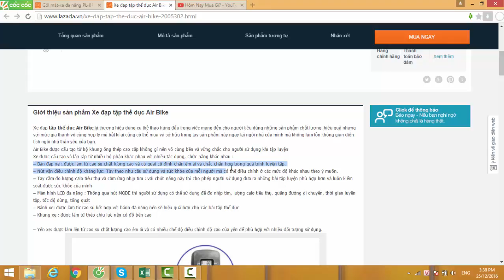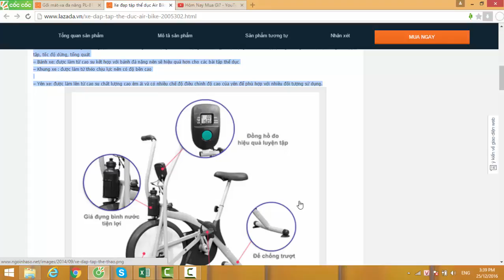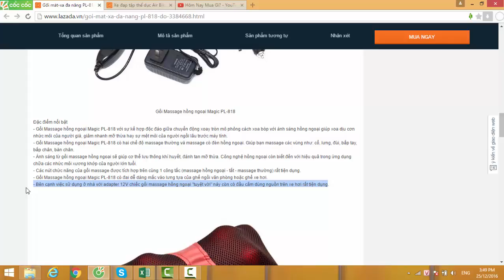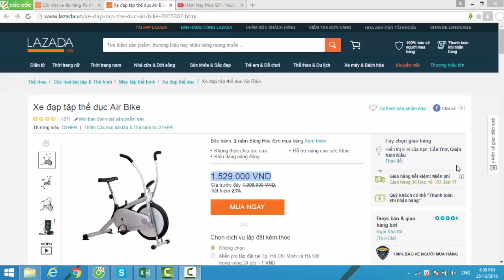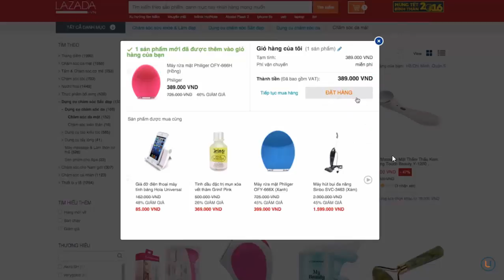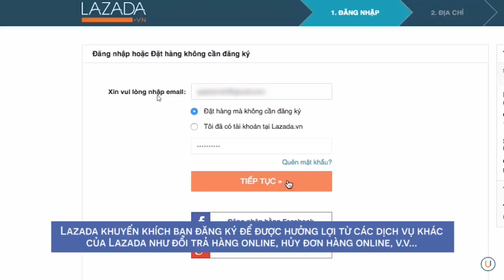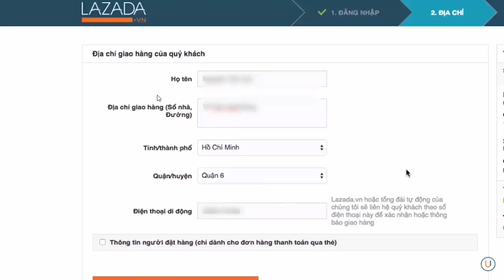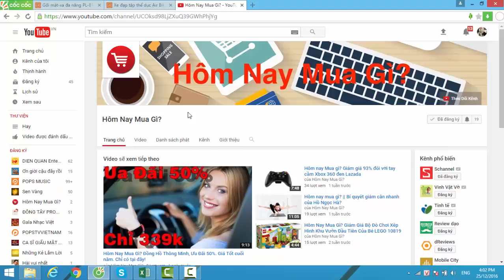Hôm Nay Mua Gì? Xe đạp tập thể dục Air Bike - Giá Tốt nhất thị trường cuối năm.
Giới thiệu sản phẩm Xe đạp tập thể dục Air Bike

Xe đạp tập thể dục Air Bike là thương hiệu dụng cụ thể thao hàng đầu trong việc mang đến cho người tiêu dùng những sản phẩm chất lượng, hiệu quả nhưng với mức giá thành vô cùng hợp lý mà bất kì ai cũng có thể mua và sở hữu trong tay sản phẩm này ngay tại ngôi nhà của mình mà không làm tốn không gian diện tích ngôi nhà thân yêu của bạn.

Xe tập thể dục Air Bike  được cấu tạo từ bộ khung ống thép cao cấp không gỉ nên vô cùng bền và vững chắc cho người sử dụng khi tập luyện

Xe tập thể dục Air Bike được cấu tạo và lắp ráp từ nhiều bộ phận khác nhau với nhiều tác dụng, chức năng khác nhau :
– Bàn đạp xe tập thể dục Air Bike: được làm từ cao su chất lượng cao và có quai cố định chân êm ái và chắc chắn hơn trong quá trình luyện tập.
– Nút vặn điều chỉnh độ kháng lực của tập thể dục Air Bike: Tùy theo nhu cầu sử dụng và sức khỏe của mỗi người mà có thể điều chính ở các mức độ khác nhau theo ý muốn.
– Tay cầm đo lượng calo tiêu thụ và cảm ứng nhịp tim : với chức năng này thì cho phép người sử dụng đưa ra những bài tập luyện phù hợp hơn và luôn kiểm soát được sức khỏe của mình
– Màn hình LCD đa năng : Thông qua nút MODE thì người sử dụng có thể sử dụng để đo nhịp tim, lượng calo tiêu thụ, quãng đường di chuyển, thời gian luyện tập, tốc độ dừng, tổng quát
– Bánh xe tập thể dục Air Bike: được làm từ cao su kết hợp với bánh đà nặng nên sẽ hiệu quả hơn cho các bài tập thể dục
– Khung xe tập thể dục Air Bike: được làm từ théo chịu lực nên có độ bền cao
– Yên xe tập thể dục Air Bike: được làm lên từ cao su chất lượng cao êm ái và có nhiều chế độ điều chỉnh độ cao của yên để phù hợp với nhiều đối tượng sử dụng.

II. LỢI ÍCH CỦA XE ĐẠP TẬP THỂ DỤC AIR BIKEXe đạp tập thể dục

Air Bikesẽ giúp người sử dụng có được những bài tập để rèn luyện và nâng cao sức khỏe một cách nhanh chóng và hiệu quả. Sản phẩm này sẽ hỗ trợ người sử dụng trong việc luyện tập chân, tập lưng, tập tay, tập hông, tập eo, tập cơ bắp, tập đùi, tập mông, nâng cao sức khỏe cho tim mạch, phòng ngừa các bệnh về cao huyết áp, hạn chế và loại bỏ béo phì.

Sử dụng chiếc tập thể dục Air Bike này cũng là cách giúp người tập có thể phòng chóng các bệnh về cột sống, đau lưng, có tác dụng đốt cháy lượng mỡ thừa nhanh hơn

Air Bike là sản phẩm xe đạp tập thể dục đa năng nên dễ hiểu khi sản phẩm này có thể phù hợp với mọi thành viên trong gia đình, giúp người già tránh được các bệnh về tim mạch, huyết áp, tiểu đường, xương khớp, với người trẻ thì giữ được vóc dáng cân đối và luôn tràn đầy sức sống, với trẻ em đang phát triển thì sẽ giúp hệ cơ xương được bền vững hơn phát triển tốt hơn và toàn diện hơn

Gối mát-xa đa năng PL-818 (Đỏ)

- Gối Massage hồng ngoại Magic PL-818 với sự kế hợp độc đáo giữa chuyển động xoay tròn mô phỏng cách xoa bóp với ánh sáng hồng ngoại giúp xoa dịu cơn nhức mỏi của người già, giảm nhanh mỡ thừa hay sự mệt mỏi của người ngồi lâu trước máy tính.
- Gối Massage hồng ngoại Magic PL-818 có hai chế độ massage thường và massage có đèn hồng ngoại. Giúp bạn massage các vùng như: cổ, lưng, đùi, bắp tay, bắp chân, bàn chân.
- Ánh sáng từ Gối Massage hồng ngoại Magic PL-818 hồng ngoại sẽ giúp cơ thể lưu thông khí huyết, đánh tan mỡ thừa. Công nghệ hồng ngoại còn biết đến với hiệu quả trong ứng dụng chữa các nhức mỏi xương khớp của người lớn tuổi.
- Các nút chức năng của Gối Massage hồng ngoại Magic PL-818 được tích hợp trên cùng 1 công tắc (massage hồng ngoại - tắt - massage thường) rất tiện dụng.
- Gối Massage hồng ngoại Magic PL-818 có đai dễ dàng mắc vào lưng tựa của ghế ngồi văn phòng hoặc ghế xe hơi.
- Bên cạnh việc sử dụng ở nhà với adapter 12V chiếc Gối Massage hồng ngoại Magic PL-818 "tuyệt vời" này còn có đầu cắm dùng nguồn trên xe hơi rất tiện dụng.